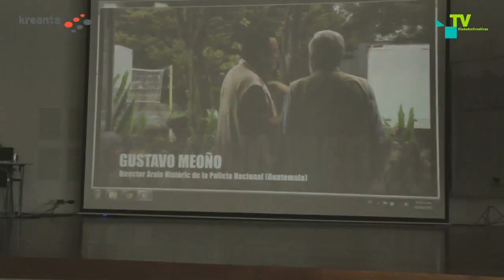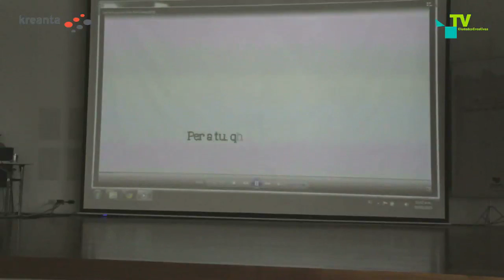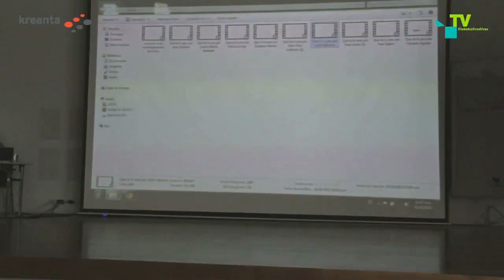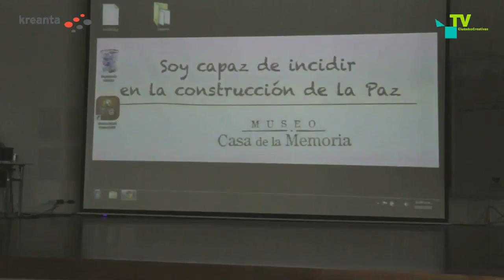Ponencia Educar para la Paz y el Desarrollo, a cargo de Rafael Grasa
Ponencia Educar para la Paz y el Desarrollo: propuestas para el cambio social y cultural , a cargo de Rafael Grasa, presidente del Instituto Catalán Internacional por la Paz (ICIP), en el marco del Simposio Líderes Culturales por el Desarrollo 2015.

Auditorio Museo Casa de la Memoria, 5 de febrero de 2015